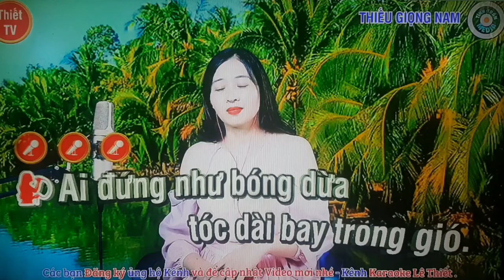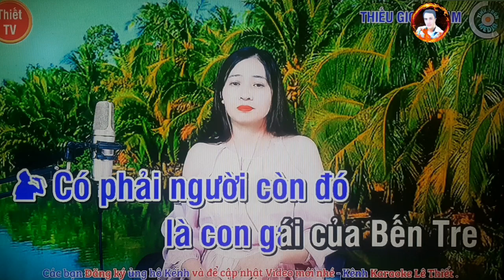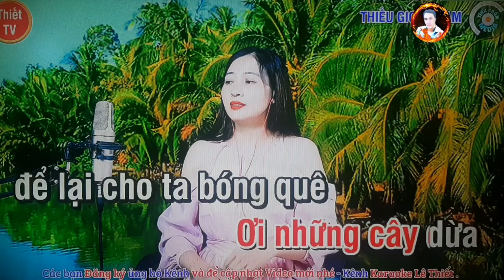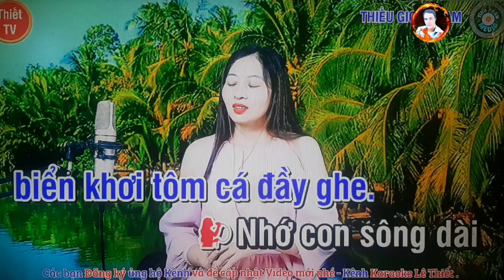karaoke: Dáng Đứng Bén Trẻ,ST: Nguyễn văn Tý,TB/@Sơn Sử & Ngọc Lan